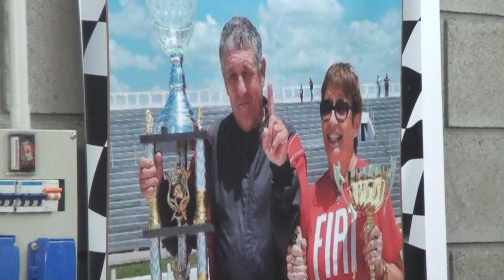ALBERTO CUERVO PILOTO LOCAL TURISMO HISTORICO LOGRÓ EL BICAMPEONATO CUANDO FALTA UNA FECHA